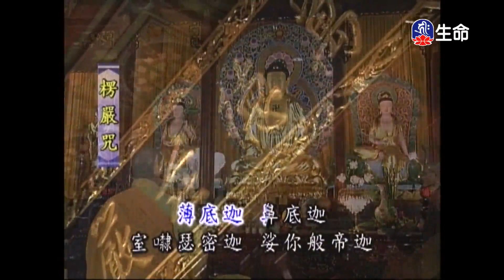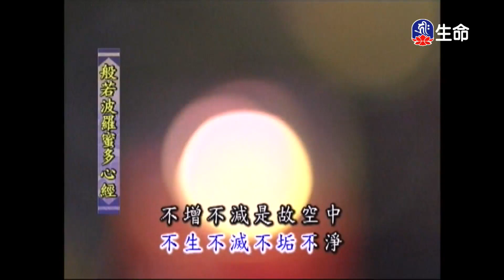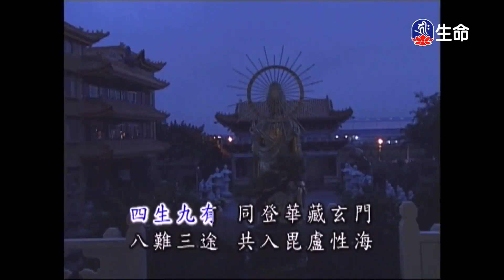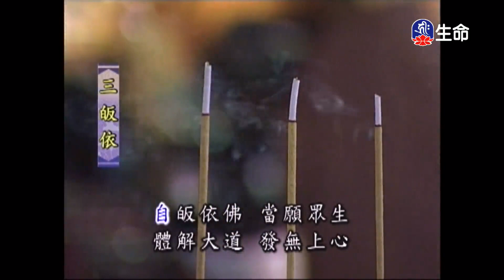靈泉禪寺早課-3_(lifetv_20230429_05:00)